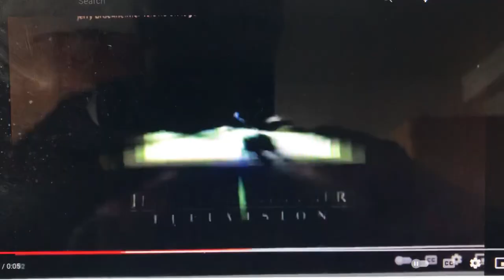Jerry Bruckheimer Television/Warner Bros. Television (2006-2011; with FOX generic theme)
From original airings of 2nd half Season 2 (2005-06) to Season 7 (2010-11) of Lucy's Family (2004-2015).

“Next, it’s back-to-back episodes of COPS, on FOX.” (Season 2)
“Don’t miss the laughs on MadTV, late night tonight on FOX.” (Season 3)
“It’s an all-new Do Think Twice, tomorrow on FOX.” (Season 4)
“Up next, it’s an all-new episode on COPS, on FOX.” (Season 5)
“Catch some laughs with Animation Domination, tomorrow on FOX.” (Season 6)
“It’s an all-new episode of COPS, next on FOX.” (Season 7)